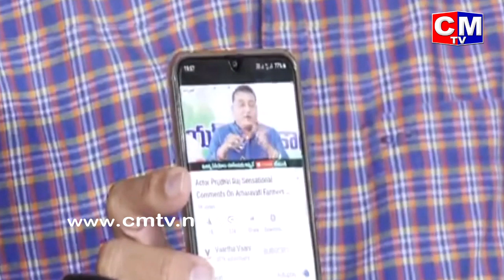Posani Kirshna Murali Controversial Press Meet about Prudhvi Raj | CMTV